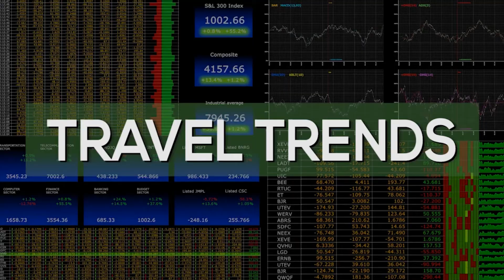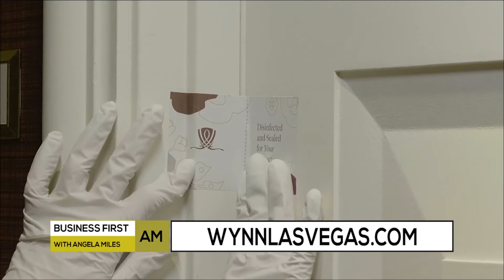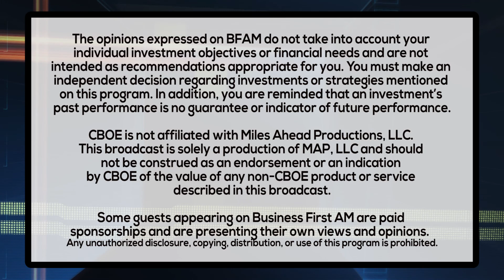SAFECATION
Lee Abbamonte, a Travel Expert, has tips on how to plan a "safecation!"

PROVIDED BY: WYNN LAS VEGAS